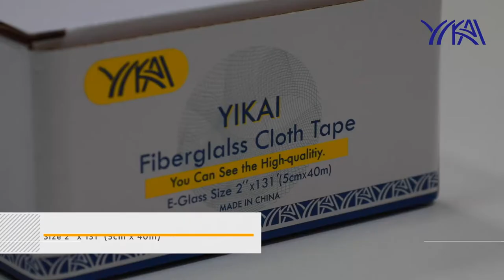YIKAI Fiberglass Cloth Tape Glass Fiber Mesh Joint Tape Plain Weave Reinforcement E-Glass 5cm x 40m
2" x 131' (5cm x 40m) Insulation Heat
Resistance Fiberglass Cloth
Material:fiberglass
Electronics
For Repairs and Reinforcements